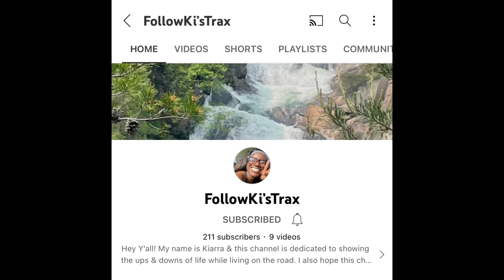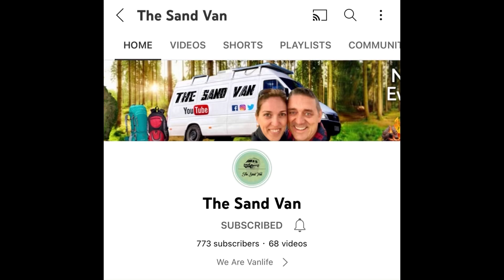Go Check Out These YouTube Channels (1000 Subscribers or less)